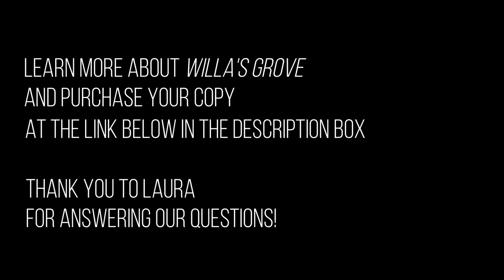Author Q&A with Laura Munson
Laura Munson, author of "Willa's Grove," answers some of our questions and reads from her new book. Thank you to Laura for recording this video for us! Click the link below to purchase a copy of "Willa's Grove."